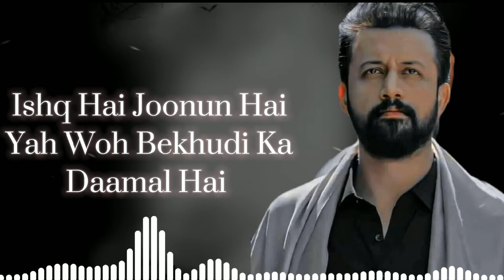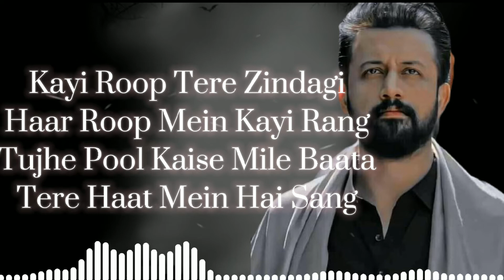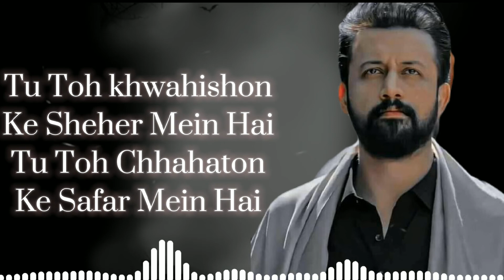Lo-Fi Sang-E-Mah Atif Aslam | Sang E Mah Lofi Song 2022 | Tamjid Aslam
Lofi - Sang-E-Mah Atif Aslam. New Lofi Song 2022. Atif Aslam Lofi. Sang E Mah Lofi. Tamjid Aslam